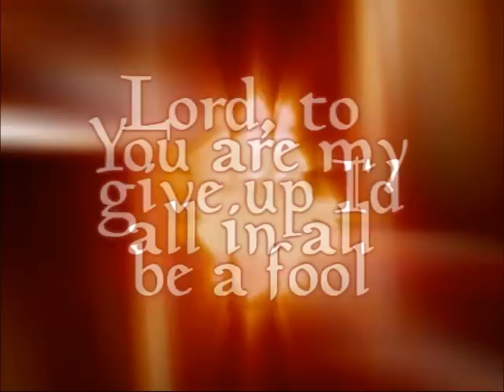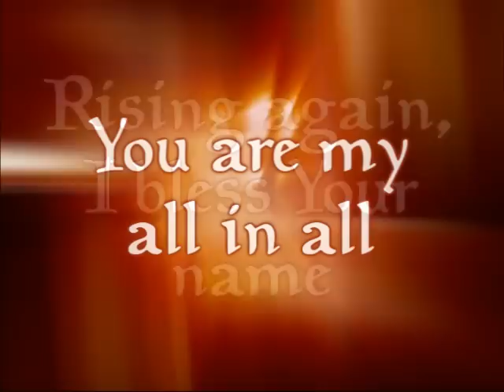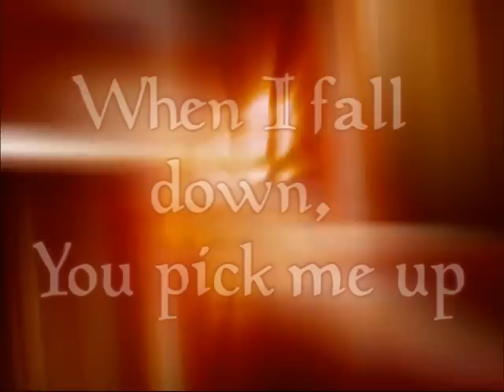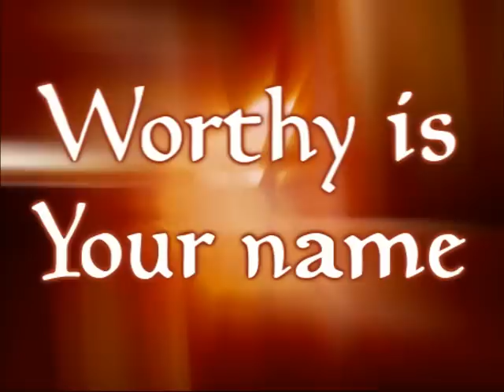All in All